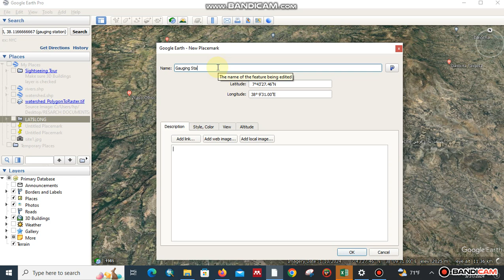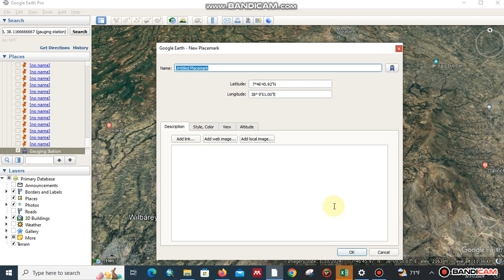How to get depth in Google Earth Pro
Finding Depth in Google Earth Pro:
1. Open Google Earth Pro and navigate to the location you're interested in.
2. Ensure the "Terrain" checkbox is selected at the bottom of the left-hand sidebar. This enables the display of elevation data.
3. Hover your cursor over the desired point on the map. The bottom right corner of the program window will display the elevation data, with negative values indicating water depth.